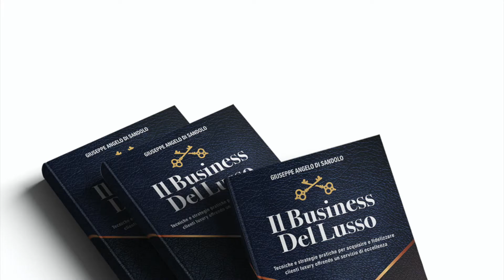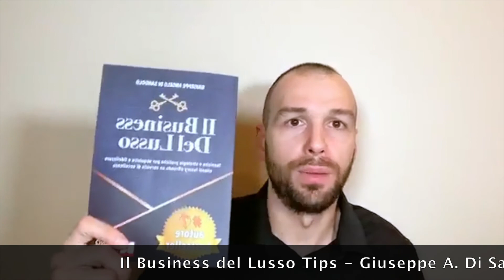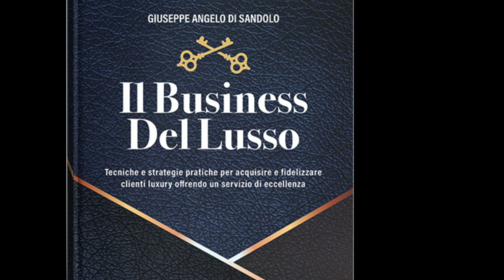⚫️Il Business del Lusso Tips 12⚫️ 🗣La distanza della comunicazione🗣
La distanza della comunicazione con i clienti Luxury!
Errori da evitare assolutamente!